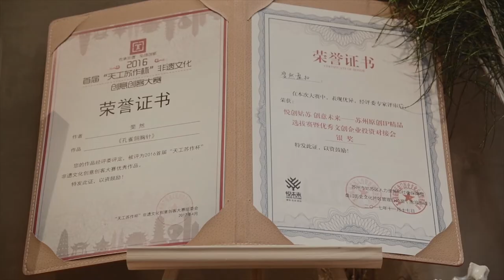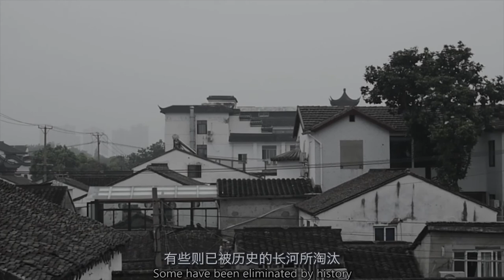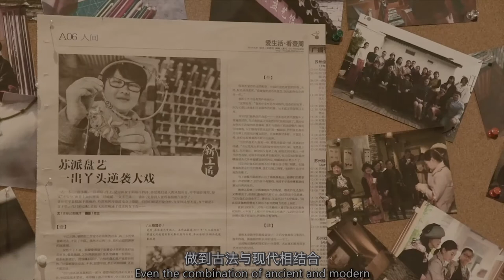Pan Kou Xiaohui Sun